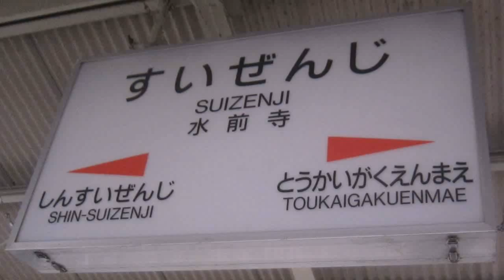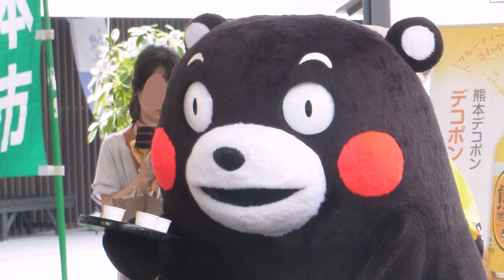-LEGNE-仇なす剣光の旋律の曲で鏡音リンが豊肥本線の駅名をUTAU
さあ、貴方と手を携え、傷痕を剣に変える。濡れた瞳は拭って進もう。

Rosenburg Engel「-LEGNE- 仇なす剣 光の旋律」の曲で鏡音リンが豊肥本線(熊本～大分)の駅名を歌います。
写真は全て自前です。また、鏡音リンはvocaloidであり、UTAU娘ではないことを一応注釈しておきます。
平成28年熊本地震で被災された方に心からお見舞いを申し上げるとともに、豊肥本線・南阿蘇鉄道の一日も早い運転再開、熊本・大分地域の復興、熊本城址の営業再開を一熊本県民としてお祈り申し上げます。